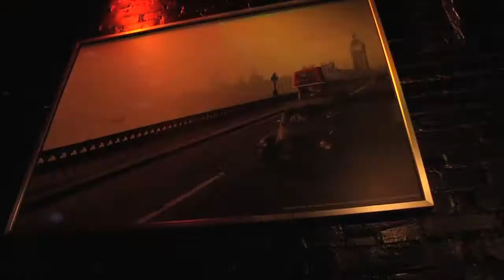Dukes of Da Ville -Your Love is Like Christmas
A Music Video by  Dukes of Da Ville Your Love is like Christmas